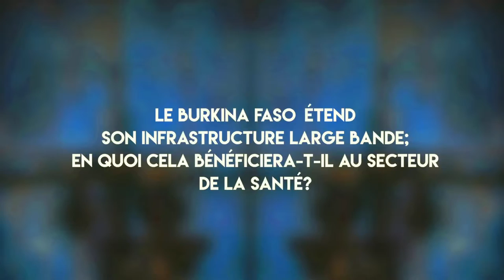ITU INTERVIEWS: H.E. Aminata Sana/Congo Minister of Dev. of the Digital Economy, Burkina Faso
(Language: French)

Interview with H.E. Aminata Sana/Congo Minister of Development of the Digital Economy and the Posts, Burkina Faso, at Digital Health for Healthy Lives and Wellbeing For All, 23 - 24 May 2016, Geneva, Switzerland.